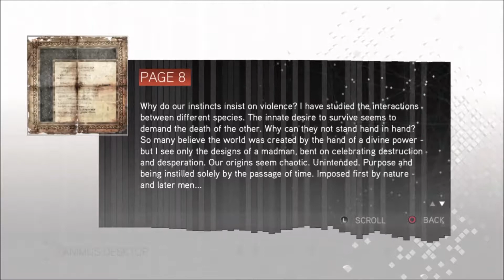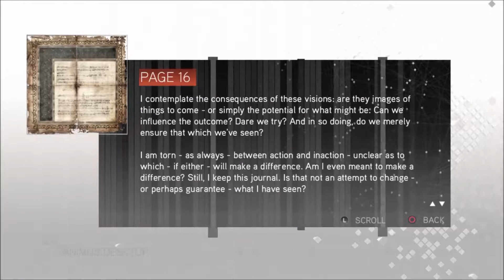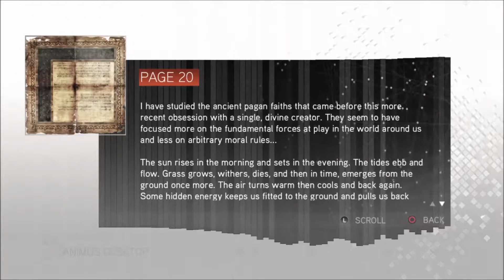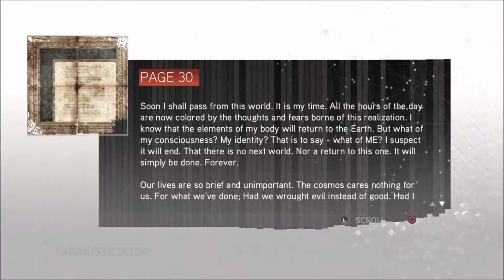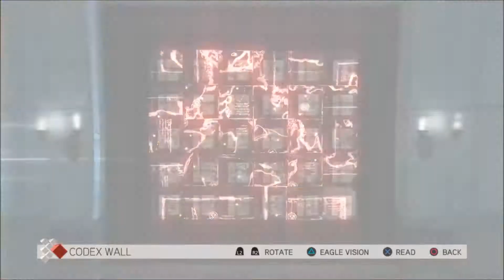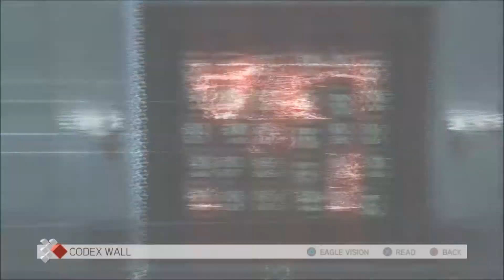AC II The Truth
Before confronting Rodrigo Borgia, Desmond finds the last Glyph left by Subject 16 and solves the puzzle thus reconstructing the whole file. The file reveals a video that explains the Truth. The true origin of humanity.